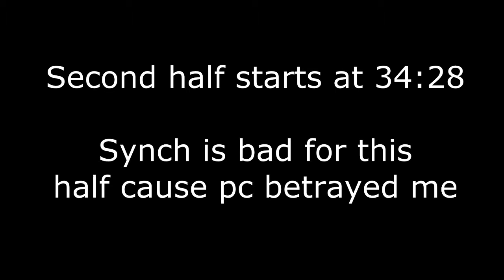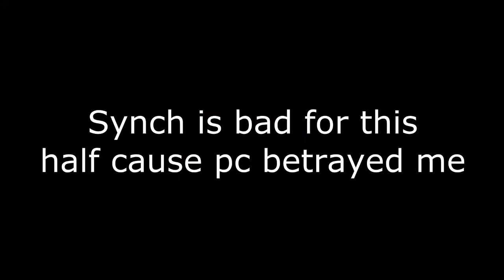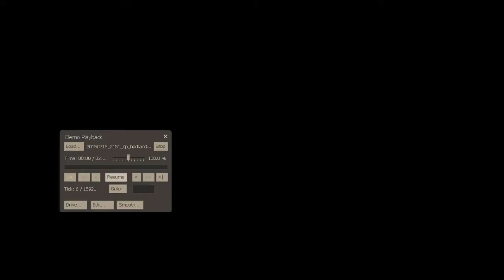Medic POV cp_badlands 6s (with comms)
UGC Euro Steel 6v6 official
Top Lads vs. Team Kraken